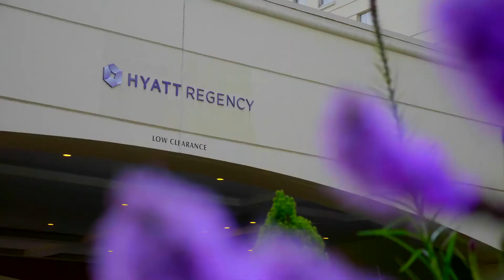DJ JUICY PROMO 2018